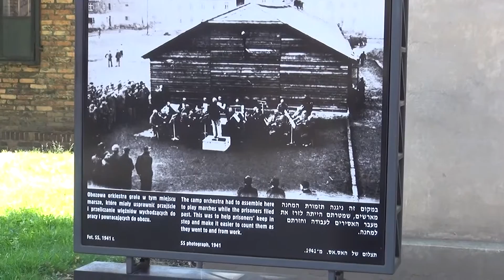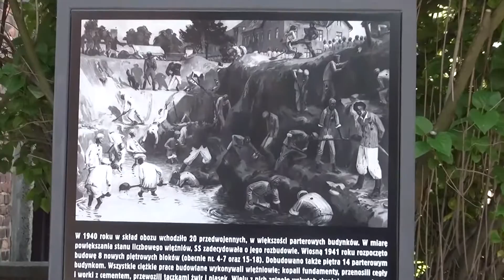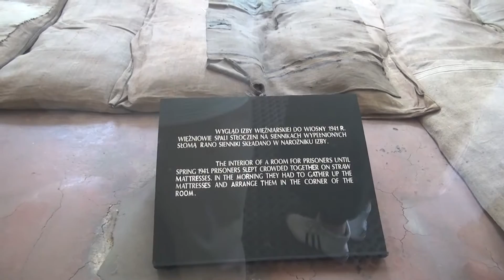世界遺産ポーランド アウシュヴィッツ強制収容所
見たく無い方も見て下さい（強制）。第二次世界大戦中に人種差別的な抑圧政策により最大級の惨劇が生まれたとされる強制収容所。毎日、数千人がガス室に送られ、あるいは、銃によって殺されたと云われる。二度とこの様な過ちをしてはならない。良い戦争はこの世には無い。